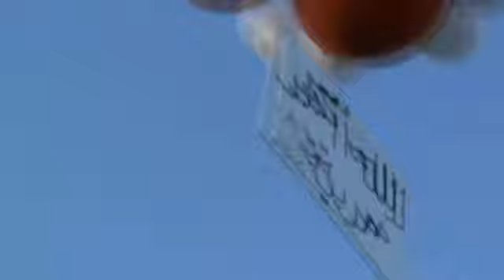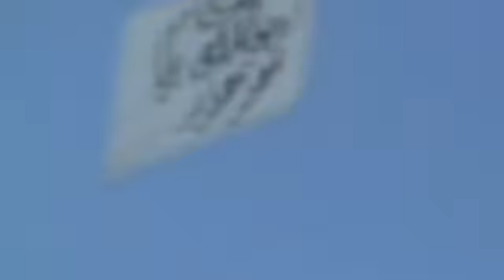21 5 Damascus أوغاريت دمشق حي المزة , أعلام الأستقلال في سماء الحي